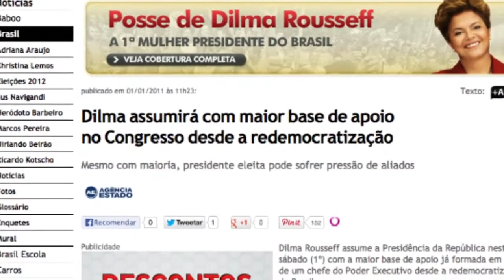Anonymous e as mentiras do discurso furado da Dilma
Assistam e divulguem pra seus amigos e familiares, vamos dar um basta a tanta mentira e enganação no nosso País!